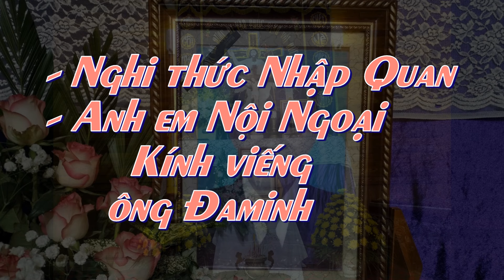A. Nghi thức Nhập Quan - anh em Nội Ngoại Kính viếng ông Đaminh. Ngày 25/01/2024